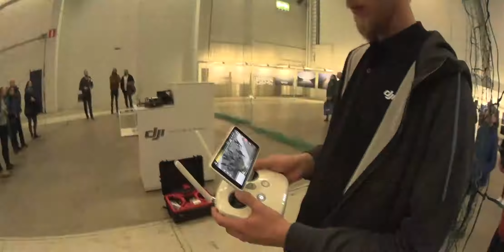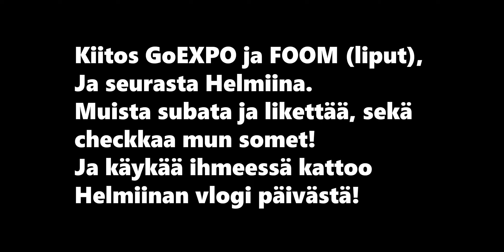AKVlog #22 || Kameroita, Kavereita, Koptereita Ja Kankareita - Kuva&Kamera-messut Ft. HELMIINA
Kiitokset GoEXPO:lle messuista, FOOM:ille lipuista ja Helmiinalle & muille tutuille, joita näin, seurasta!

Muistathan tykätä ja jakaa videota, ja subata kanavani, kiitos!